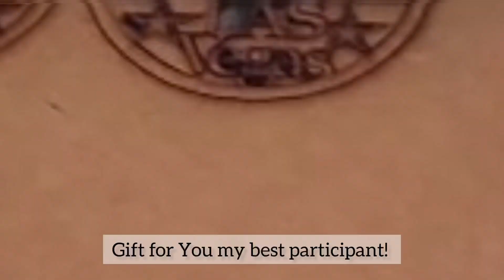Gift Global Vega Beauty Championship